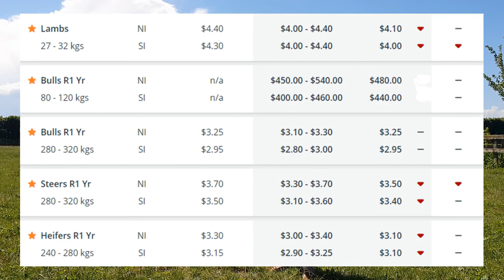The Markets - 19th November 2021